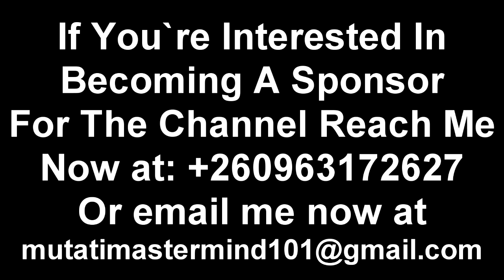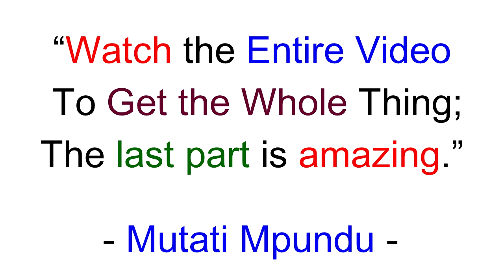PF Members of Parliament React to President HH Appointing Dr. Ron Mwambwa as Auditor General.....